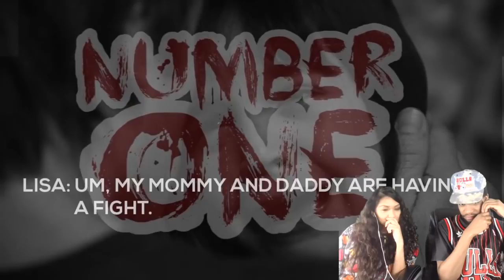Sprachlos ... 5 SCARIEST 911 ANRUFE NACH (100% REAL) REAKTION!- NBA- NBA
ᴍᴇ ᴀɴᴅ ᴍʏ ɢɪʀʟғʀɪᴇɴᴅ's ʀᴇᴀᴄᴛɪᴏɴ ᴛᴏ ᴛʜᴇ 5 sᴄᴀʀɪᴇsᴛ 911 ᴄᴀʟʟs ᴇᴠᴇʀ!!! 100% ʀᴇᴀʟ ᴀɴᴅ sᴜʀᴇ ᴛᴏ ғʀᴇᴀᴋ ʏᴏᴜ ᴛғ ᴏᴜᴛ!

ᴛʜᴀɴᴋs ғᴏʀ 600ᴋ sᴜʙs ɢᴜʏs! ᴅʀᴏᴘ ᴀ ʟɪᴋᴇ ɪғ ʏᴏᴜ ᴇɴᴊᴏʏᴇᴅ ғᴀᴍ ;)

ᴄʟɪᴄᴋ ʜᴇʀᴇ ᴛᴏ sᴜʙsᴄʀɪʙᴇ! ʜᴛᴛᴘs://ᴡᴡᴡ.ʏᴏᴜᴛᴜʙᴇ.ᴄᴏᴍ/ᴄʜᴀɴɴᴇʟ/ᴜᴄʟᴇɢɴɴʟғɪᴠᴏɪʙʟᴍ97ǫᴜᴡᴇғǫ?sᴜʙ_ᴄᴏɴғɪʀᴍᴀᴛɪᴏɴ=1

ɢᴏ ᴄʜᴇᴄᴋᴏᴜᴛ ᴍᴀᴠɪ: ʜᴛᴛᴘs://ᴡᴡᴡ.ɪɴsᴛᴀɢʀᴀᴍ.ᴄᴏᴍ/ᴅᴇsɪᴅᴏʟʟ420/
ʜᴛᴛᴘs://ᴛᴡɪᴛᴛᴇʀ.ᴄᴏᴍ/ᴅᴇsɪᴅᴏʟʟ420

ᴄʜᴇᴄᴋᴏᴜᴛ ᴍʏ ᴏᴛʜᴇʀ ᴄʜᴀɴɴᴇʟ! ʜᴛᴛᴘs://ᴡᴡᴡ.ʏᴏᴜᴛᴜʙᴇ.ᴄᴏᴍ/ᴄʜᴀɴɴᴇʟ/ᴜᴄᴠ7ɢɪᴠ8ʟᴡ3ǫ_3ᴢᴢʏᴏғ0ɴᴄsᴀ
● ғᴏʟʟᴏᴡ ʏᴀ ʙᴏʏ ᴏɴ ᴛᴡɪᴛᴛᴇʀ ʜᴛᴛᴘs://ᴛᴡɪᴛᴛᴇʀ.ᴄᴏᴍ/ᴏᴘʀᴀʜsɪᴅᴇɴɪɢɢᴀ
● ɪɴsᴛᴀɢʀᴀᴍ ʜᴛᴛᴘs://ɪɴsᴛᴀɢʀᴀᴍ.ᴄᴏᴍ/ʀᴇᴀʟᴏᴘʀᴀʜsɪᴅᴇɴɪɢɢᴀ
ᴄᴏᴍᴍᴇɴᴛ ᴍᴏʀᴇ ᴠɪᴅ ɪᴅᴇᴀs ʙᴇʟᴏᴡ!

ʟɪɴᴋ ᴛᴏ ᴏʀɪɢɪɴᴀʟ ᴠɪᴅᴇᴏ: ʜᴛᴛᴘs://ᴡᴡᴡ.ʏᴏᴜᴛᴜʙᴇ.ᴄᴏᴍ/ᴡᴀᴛᴄʜ?ᴠ=8ʜ3ᴘʜ1ʟʜᴋᴀᴡ&ᴛ=2s

*ᴄᴏᴘʏʀɪɢʜᴛ ᴅɪsᴄʟᴀɪᴍᴇʀ ᴜɴᴅᴇʀ sᴇᴄᴛɪᴏɴ 107 ᴏғ ᴛʜᴇ ᴄᴏᴘʏʀɪɢʜᴛ ᴀᴄᴛ 1976, ᴀʟʟᴏᴡᴀɴᴄᴇ ɪs ᴍᴀᴅᴇ ғᴏʀ "ғᴀɪʀ ᴜsᴇ" ғᴏʀ ᴘᴜʀᴘᴏsᴇs sᴜᴄʜ ᴀs ᴄʀɪᴛɪᴄɪsᴍ, ᴄᴏᴍᴍᴇɴᴛ, ɴᴇᴡs ʀᴇᴘᴏʀᴛɪɴɢ, ᴛᴇᴀᴄʜɪɴɢ, sᴄʜᴏʟᴀʀsʜɪᴘ, ᴀɴᴅ ʀᴇsᴇᴀʀᴄʜ. ғᴀɪʀ ᴜsᴇ ɪs ᴀ ᴜsᴇ ᴘᴇʀᴍɪᴛᴛᴇᴅ ʙʏ ᴄᴏᴘʏʀɪɢʜᴛ sᴛᴀᴛᴜᴛᴇ ᴛʜᴀᴛ ᴍɪɢʜᴛ ᴏᴛʜᴇʀᴡɪsᴇ ʙᴇ ɪɴғʀɪɴɢɪɴɢ. ɴᴏɴ-ᴘʀᴏғɪᴛ, ᴇᴅᴜᴄᴀᴛɪᴏɴᴀʟ ᴏʀ ᴘᴇʀsᴏɴᴀʟ ᴜsᴇ ᴛɪᴘs ᴛʜᴇ ʙᴀʟᴀɴᴄᴇ ɪɴ ғᴀᴠᴏʀ ᴏғ ғᴀɪʀ ᴜsᴇ. ɴᴏ ᴄᴏᴘʏʀɪɢʜᴛ ɪɴғʀɪɴɢᴇᴍᴇɴᴛ ɪɴᴛᴇɴᴅᴇᴅ. ᴀʟʟ ʀɪɢʜᴛs ʙᴇʟᴏɴɢ ᴛᴏ ᴛʜᴇɪʀ ʀᴇsᴘᴇᴄᴛɪᴠᴇ ᴏᴡɴᴇʀs*